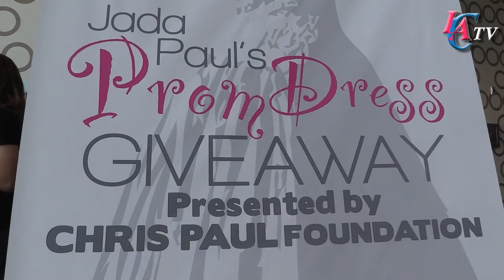Jada Paul's Prom Dress Giveaway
Chris Paul's wife, Jada, gives prom dresses to local high school girls.